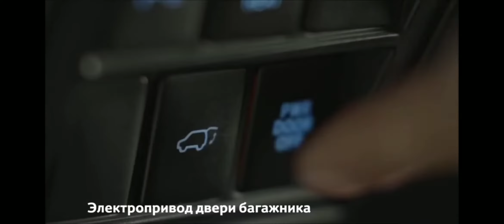Very Powerfull Car